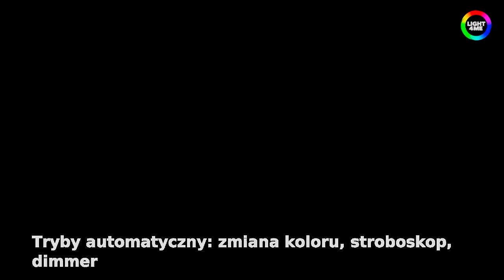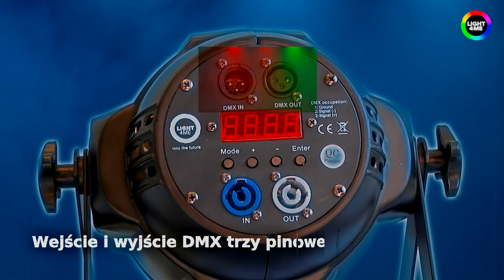MUSICEXPRESS - LIGHT4ME STAGE HEXA PAR 18 RGBWA-UV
Music Express przedstawia nowość na polskim rynku LIGHT4ME STAGE HEXA PAR 18. To profesjonalny, mocny reflektor Par wyposażony w 18 diod 6W RGBWA-UV oraz mocną aluminiowa obudowę. Diody 6in1 zapewniają świetne, niepowtarzalne mieszanie kolorów. Urządzenie oferuje możliwość sterowania poprzez tryb DMX , master-slave oraz sterowanie dźwiękiem lub trybem automatycznym. Na tylnym panelu znajduje się duży cyfrowy wyświetlacz LED  oraz 4-przyciski do obsługi menu.  Urządzenie dzięki wbudowanym gotowym efektom może działać samodzielnie w trybie automatycznym, oraz sterowania dźwiękiem. STAGE HEXA PAR 18   dzięki kompaktowej, lekkiej obudowie i złączom powercon In/Out idealnie sprawdzi na profesjonalnej scenie, w domach kultury oraz do zespołu muzycznego, czy firmy oświetleniowej